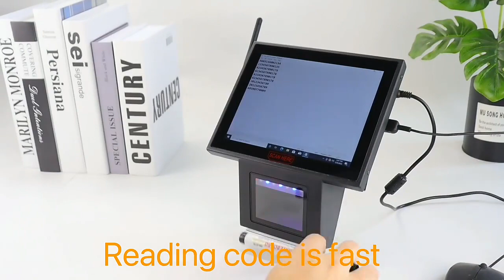Price checker T100 for price checking, barcode scanning and mobile payment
Our price checker is with new scanner. This price checker can scan 1D/2D barcode then check price and make mobile payment.